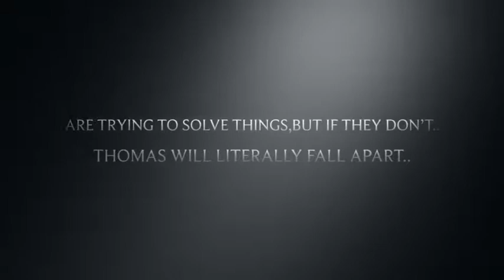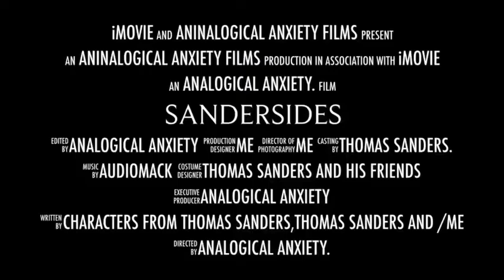Sander sides.The Trailer.Fan made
All Live action Scenes belong to-Thomas Sanders
This is fanmade.
Analogical Anxiety films is not real.